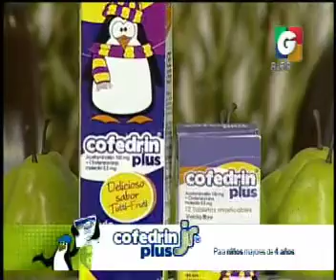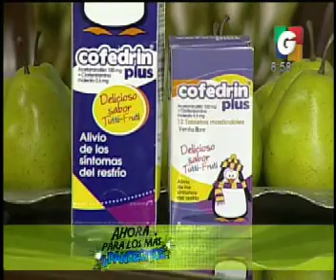cofedrin - Mejorando la Casa